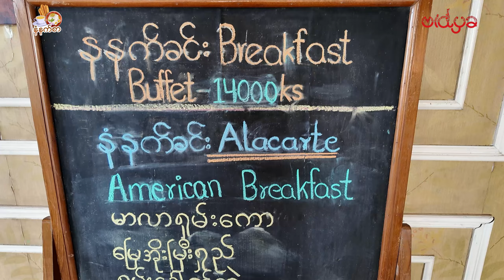ရေကူးကန်နားမှာ ဓာတ်ဖမ်းရင်း နံနက်စာဘူဖေးကို ၁၄၀၀၀ ကျပ်တည်းနဲ့အချိန်အကန့်အသတ်မရှိစားကြမယ်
🇲🇲 VIDYA